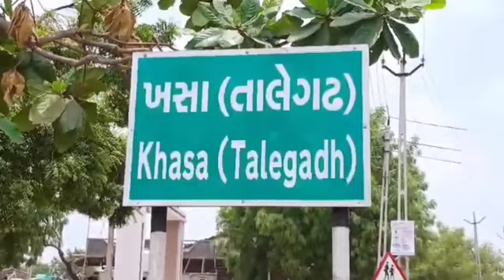બાળકી‌એ લોકો ને ચોંકાવી દીધા || બાળક મુત્યુ પહેલા કરે છે વાત ||પુન: જન્મ લીધો હોવા‌ની વાત કરી છે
આ બાળકી નું નામ દક્ષાબેન છે તેમનો જન્મ બનાસકાંઠા જિલ્લામાં થયો છે  મા-બાપ અભણ છે આ બાળકી ત્રણ વર્ષની છે નથી ગઈ સ્કૂલમાં ફટાફટ હિન્દી બોલે છે તેને દાવો કર્યો છે કે મેં પૂનઃ જન્મ લીધો છે અને કચ્છમાં ભૂકંપ આવવાથી મારા ઉપર ધબુ પડ્યું હતું એટલે હું મરી ગઈ હતી
એના પપ્પા કેક માં ફેક્ટરીમાં જતા હતા મમ્મી લાલ સાડી પહેરી  હતી ચોકવા જેવી ખબર છે જેટલો બને આ વિડીયો શેર કરો તો ખાલી ફિલ્મમાં જોઈ છે રિયલમાં જોવા માટે પૂનઃ જન્મ જેટલો બને છે શેર કરો દીકરી માટે મસ્ત કોમેન્ટ કરી દેજો...🙏🥰

આ વિડીયો ગમ્યો હોય તો મારી ચેનલ ને લાઈક શેર અને સબસ્ક્રાઇબ કરવાનું ભૂલતા નહીં...🙏

જય દ્વારકાધીશ...🙏